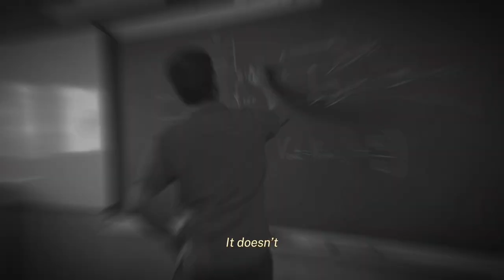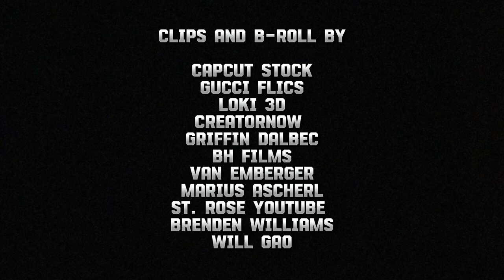High School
An original documentary that gives viewers a deep dive into the life of a high school student.

Duration: 2m

Release Date: 2023

Genre: Documentary

Director: TJ Lisulo

Starring:
Henry Bell
Dustin Flaker
Logan Rhodes
Emilio Schauf
Aarush Sharma